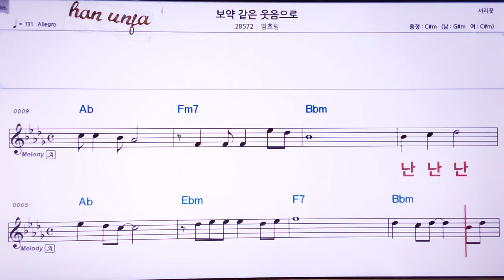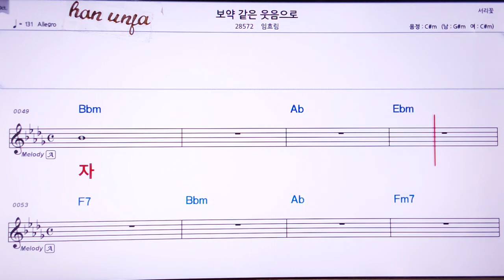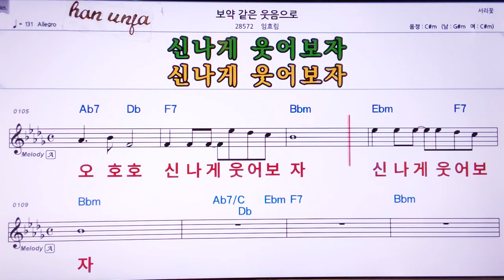💖보약 같은 웃음으로/ 임효림 👍Karaoke With Sheet Music/MR,노래방, , 악보, 코드,